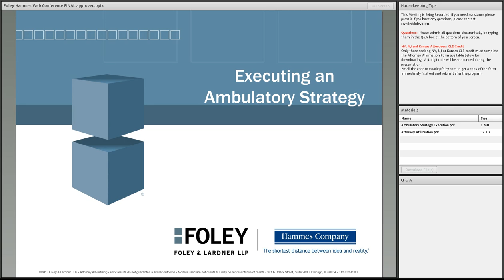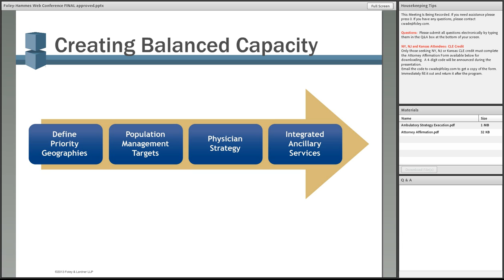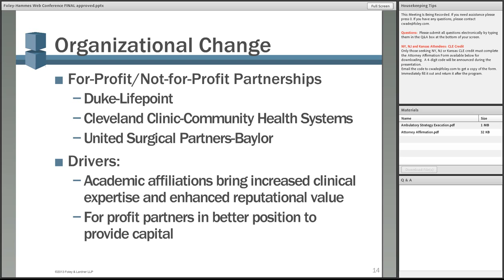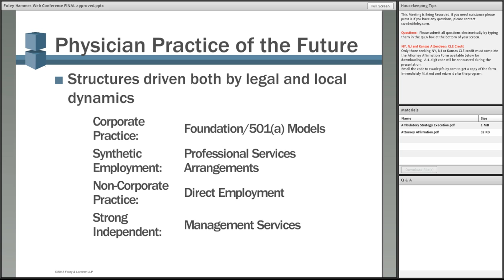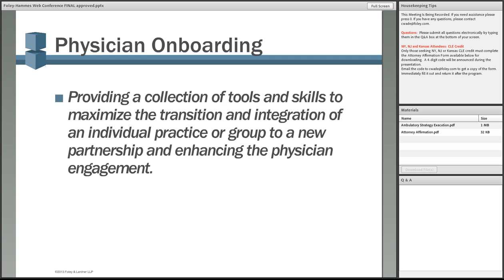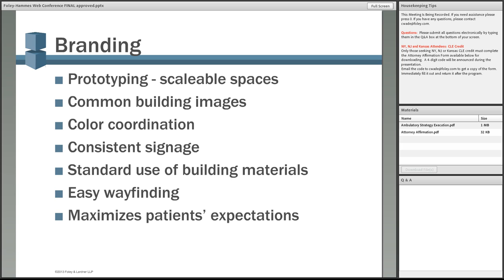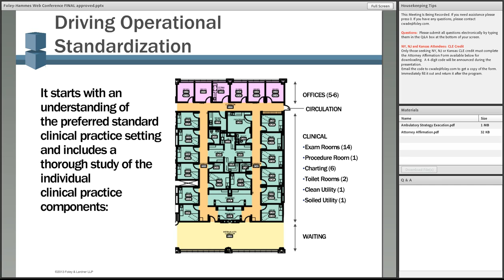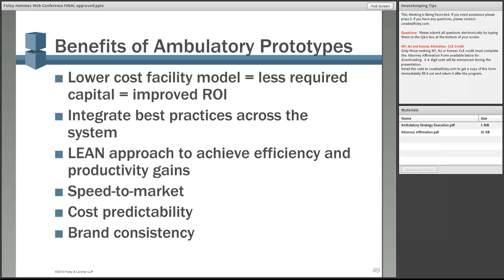Ambulatory Strategy Execution Web Conference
This November 14, 2013 program addressed:
-Real estate strategies, including adopting a retail mindset, analyzing the lowest cost of occupancy, evaluating third-party financing options, and considering the best sites to place services to optimize the performance of every location
-Physician onboarding, operational prototyping, efficiency improvement efforts, and organizational structures that can be applied across a network of multiple sites of care
-Legal and regulatory hurdles related to executing an ambulatory strategy